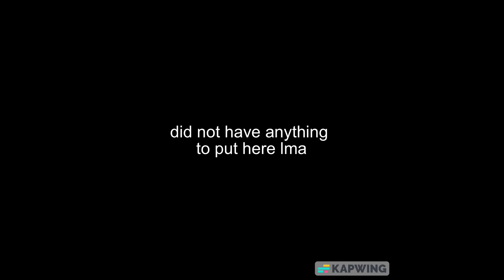bandai godzilla figure edit 🔥🔥🔥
fuck shma and x plus,,,

bandai and movie monster series solos,,,